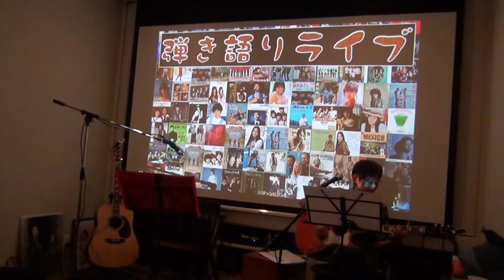西田佐知子「アカシアの雨がやむとき」／弾き語り 夏合宿2015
２０１５年８月１５日(土)～１６日(日)